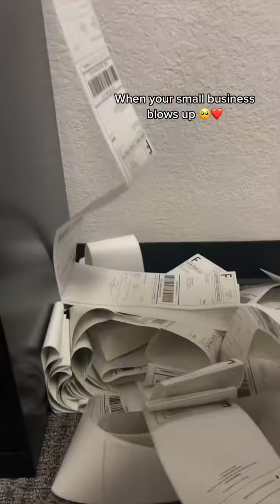I think I cracked the social media code 👩‍💻